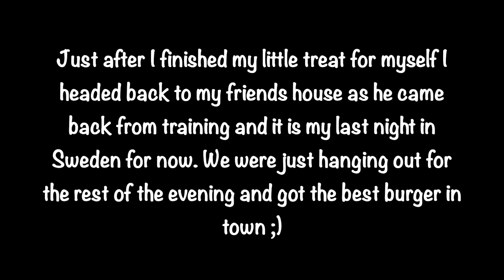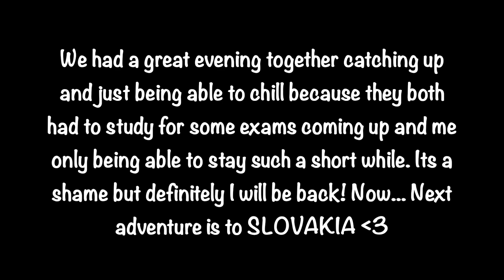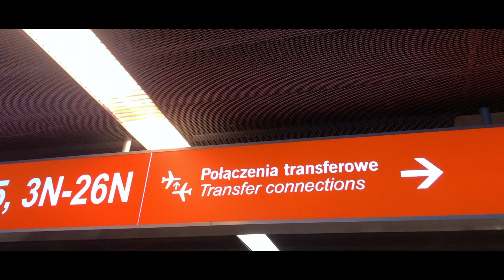New Contract Waiting...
Episode 31

Amazing news!! I have done it again and I have locked in a new pro deal. This time again in Slovakia in the 2nd tier. I just have to sign the paper... Its just mad really the football world. Amazing couple of days spending with my good friends in Stockholm and Vasteras. Soo blessed...

If you like the content or have any thoughts drop me a message in the comments below.

soul (vlog music)

Lost My Way Spectrum

Aurora Borealis